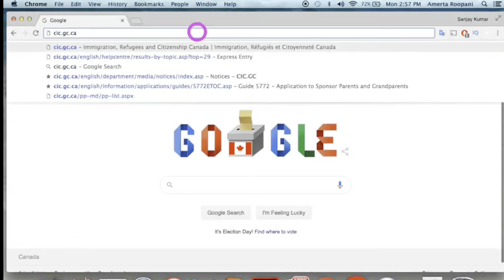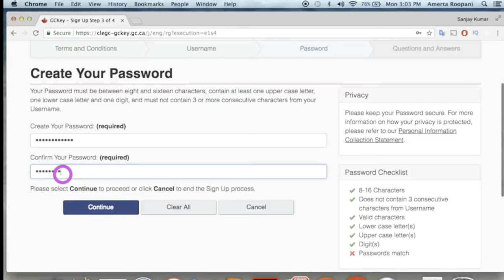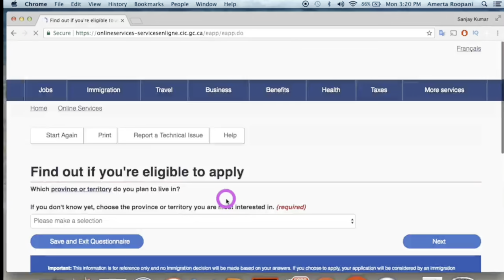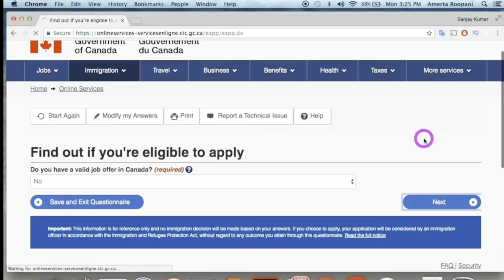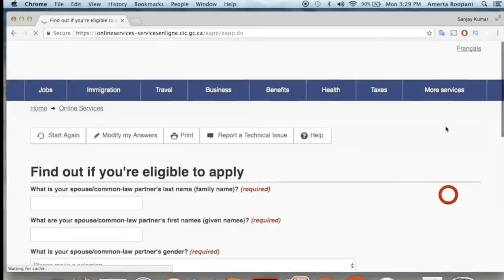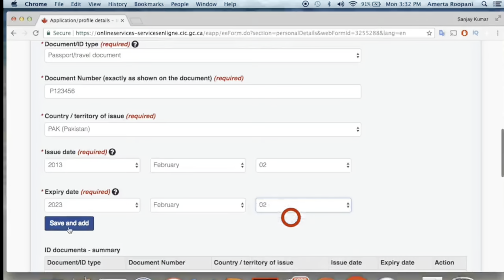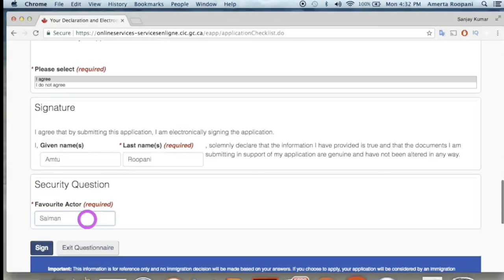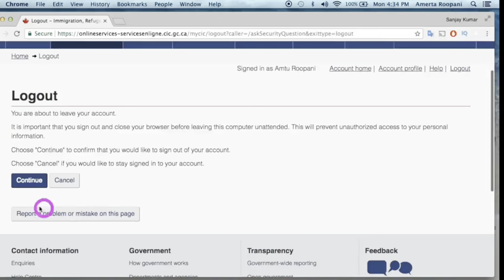Express Entry Hindi | How To Create Express Entry Profile | Canada Immigration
Hey guys,
In this video, I have explained the complete step-by-step process to create an express entry profile. It is a super easy and straightforward process.
Take care!

Indeed.ca
monster.ca

After watching this video you will know:
How to create an express entry profile in 2021?
Are you eligible to apply for PR? If not, what are your options?
How can I match my Job Details to NOC Code Job Details?
How much is the Proof of Funds for a single applicant? Family?
When do you get your Visa stamped passport back?
Time to submit express entry application?
Timeline to submit the passports?

Video Screen Shots from official website cic.gc.ca:
How to find your NOC Code
How to obtain an ECA Report through WES
How to match your Job Duties to the Job Duties under your NOC Code?
Creating an IRRC account?
cut off CRS score?

Steps for Express Entry
Step#1 Language Proficiency Test (IELTS)
Step#2 Education Credential Assessment  (ECA Report)
Step#3 Find your NOC
Step#4 Create Profile Online
Step#5 Gather Documents while waiting for ITA (Invitation to Apply)
Step#6 Submit Application
Step#7 Passport Request and Visa Stamping

1. Obtaining IELTS and ECA Report and Computing for your CRS score
2. Creating a Profile online and submitting your application
3. Passport Request and Visa Stamping
CANADA PR PROCESS  IMMIGRATION
EXPRESS ENTRY 2021 COMPLETE STEP BY STEP PROCESS
Canada PR
Canada Immigration
Canada Visa
Express Entry Profile
Express Entry Profile Creation Steps
PNP
Express Entry
Express Entry Streams
How to create Express Entry Profile
Create Express Entry Profile
Canada immigration
Express entry 2021
Canada PR
PNP Canada
Provincial nominee program
Express Entry Pool
CRS Score
Easy steps to apply to create express entry profile